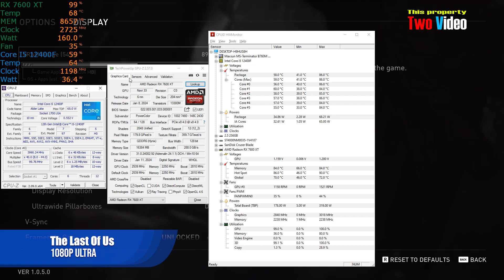RX 7600 XT The last of us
* RX 7600 XT 16GB
* Latest Driver from AMD
* Windows 10